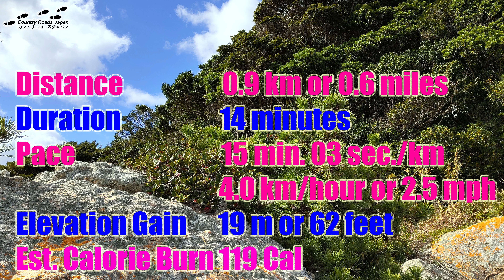[4K] Virtual Walk Series – Walk along the Beach toward a Peculiar Boulder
Get a 14 minute workout while taking a leisurely walk along the beach in Kunisaki City on the eastern coast of Kyushu’s legendary Kunisaki Peninsula.  You will head toward a peculiarly shaped boulder that has almost been cracked into two pieces, which is how it got its infamous name in Japanese, Oshiri Iwa (お尻岩).  This term directly translates as “gluteus maximus boulder,” I kid you not!  Once you reach the destination, you will see how the locals came up with this funny name for this rock, which becomes partially submerged during high tide at Kurotsuzaki Beach.  You will, however, get to see it in all its spendor at low tide.

▬▬▬ CHAPTERS ▬▬▬
00:00 – Start by walking through a coastal forest of pine trees to reach the beach
01:00 – Look for the Sadamisaki Peninsula (佐田岬半島) on the island of Shikoku (四国) on the horizon
01:34 – Walk north along the beach toward the Oshiri Iwa (お尻岩)
08:24 – Arrive at the Oshiri Iwa (お尻岩)
11:47 – Walk up to a small Shinto shrine
13:48 – Finish on the adjacent beach just north of the Shinto shrine

Let’s connect…

JAPANESE TITLE
奇妙な玉石を目指して浜辺を歩く

LOCATION
Kunisakimachi Owara, Kunisaki, Oita Prefecture, Kyushu
大分県国東市国東町小原

TIMING & WEATHER CONDITIONS
▪️ Season:  Autumn 2021
▪️ Weather:  Sunny
▪️ Additional Description:  The Oshiri Iwa (お尻岩) was first characterized by the Japanese philosopher Miura Baien (三浦梅園) in the 1700s during the middle of the Edo Period.

STRAVA DATA
▪️ Distance:  0.9 km or 0.6 miles
▪️ Duration:  14 minutes
▪️ Pace:  15 min. 03 sec. /km or 4.0 km/hour or 2.5 mph
▪️ Elevation Gain:  19 m or 62 feet
▪️ Estimated Calorie Burn:  119 Cal

Videography by Country Roads Japan